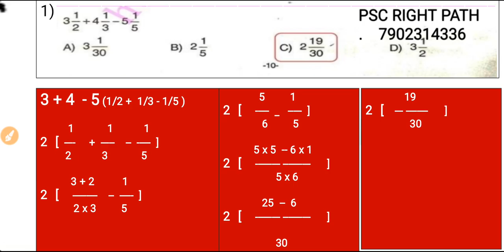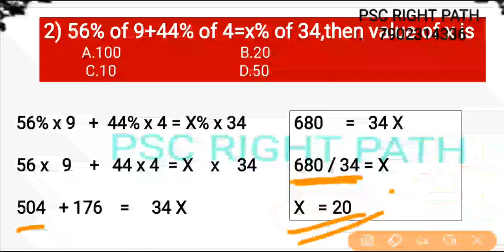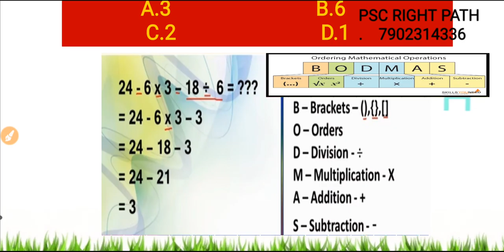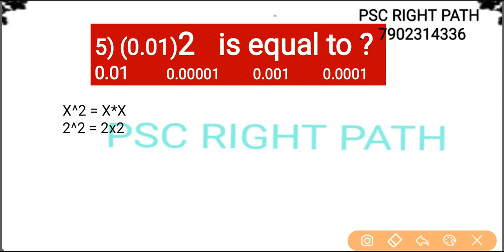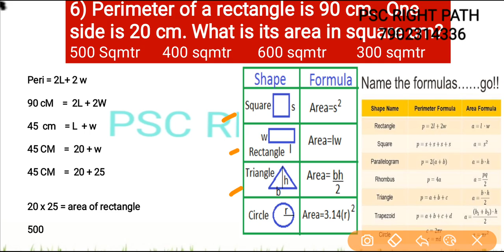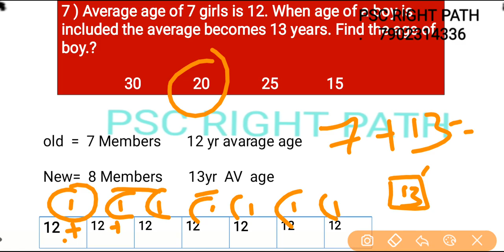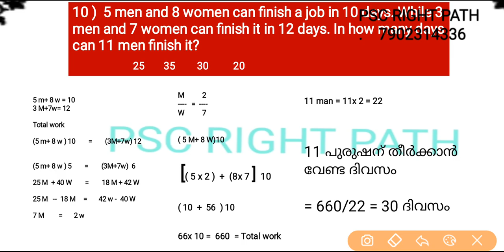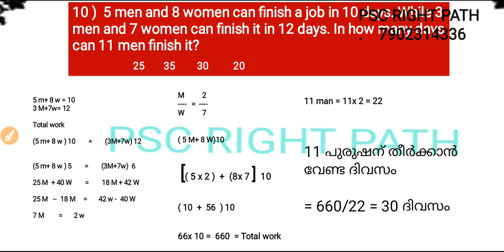(യൂണിവേഴ്സിറ്റി അസിസ്റ്റന്റ് )University assistant PSC previous Maths Questians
PSC RIGHT PATH

Beat forest officer 2016 PSC exam maths questions

Discuss

work and time speed

fraction

Bodmas

area perimeter rectangle

avarage